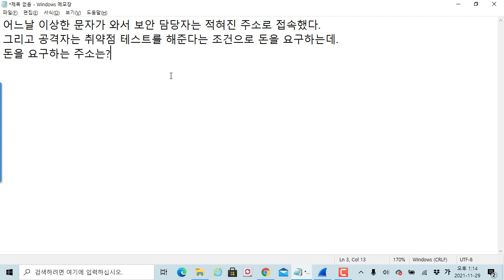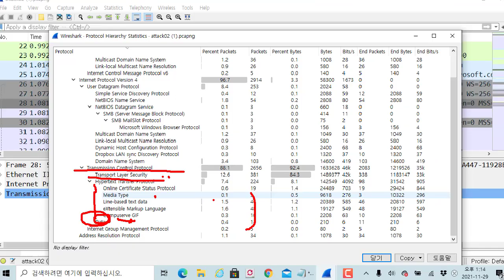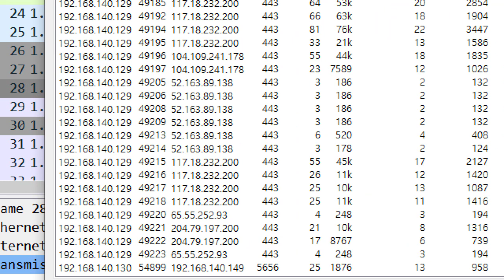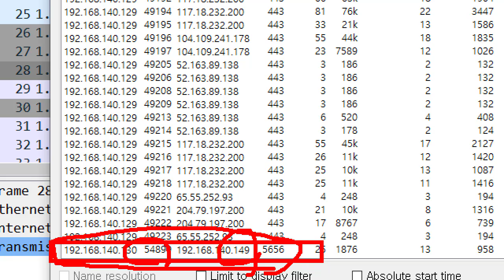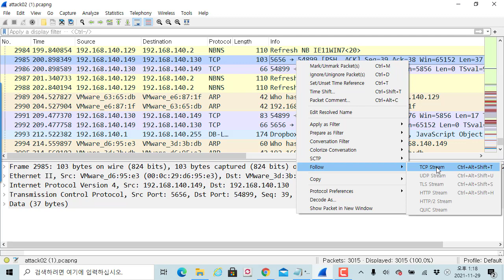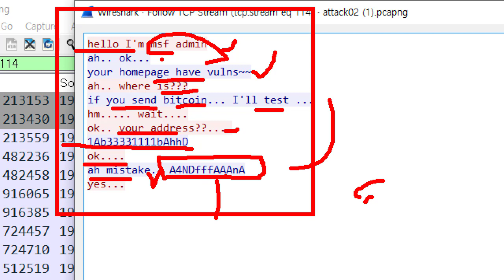(공개 강의) 패킷 분석 문제 풀이 - 범인이 요구하는 주소는? / 먼저 문제부터 풀어보세요.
보안프로젝트 ) 에서 제공하는 IT 강의입니다. 이번 강의는 "(공개 강의) 패킷 분석 문제 풀이 - 범인이 요구하는 주소는?" 입니다.

보안프로젝트에서 제작하여 해설하는 강의입니다. 간단한 패킷 문제 풀이이며 아래 링크를 통해 문제 샘플을 받아 미리 풀어보시고 해설을 보시면 좋습니다.

"어느날 이상한 문자과 와서 보안 담당자는 적혀진 주소로 접속했다.
그리고 공격자는 취약점 테스트를 해준다는 조건으로 돈을 요구하는데.
돈을 요구하는 주소는?"